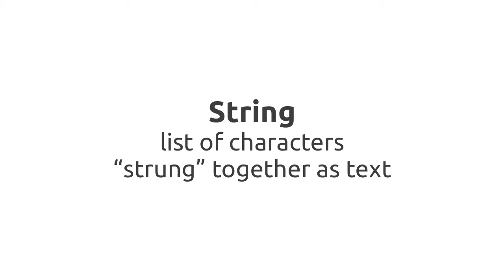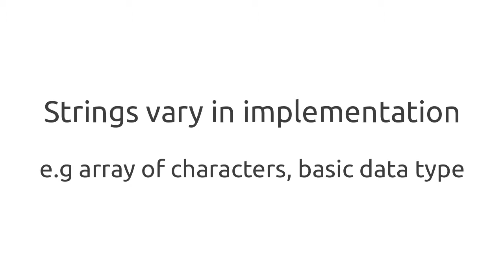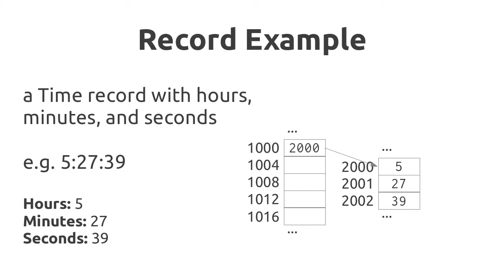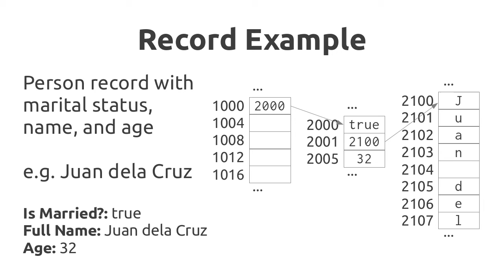Strings and Records